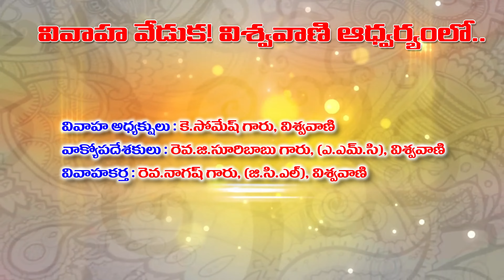కొర్రా వారి పెళ్లి వీడియో | Korra's Wedding Video 2022 | Part 1 | Evangelist Sandeshpaul